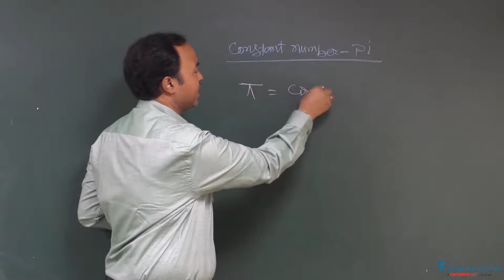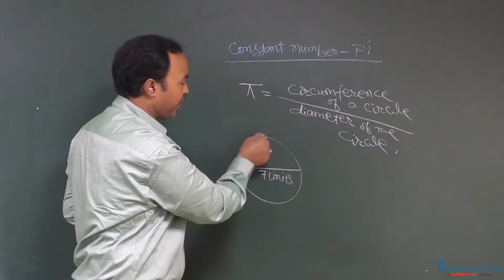Trigonometry Constant Number-Pi Video Maths - IIT JEE Main, BITSAT Online Coaching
Target JEE April Trigonometry Maths online video lecture of chapter Constant Number-Pi by Entrance Corner. Start Preparation for IIT JEE, BITSAT with complete smart study material, E-lectures, live webinars, mock tests and much more.

IIT / JEE Knockout Crash Course

A personalized course to clear IIT / JEE, BITSAT exam with the access of Mock Test Series ( Physics, Chemistry, Maths ) Prepared by Experts, 250 Hours Videos & E-Lectures, 50,000+ Concepts & Topics, 17 Years Solved Papers, Most asked questions, personalized strength sheet and more. Get here